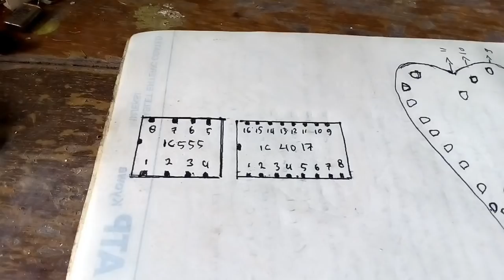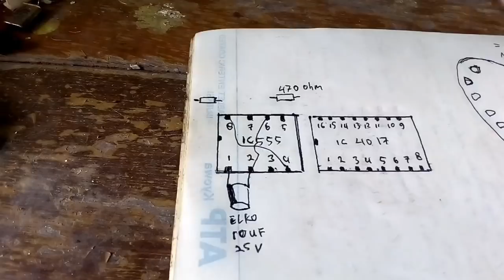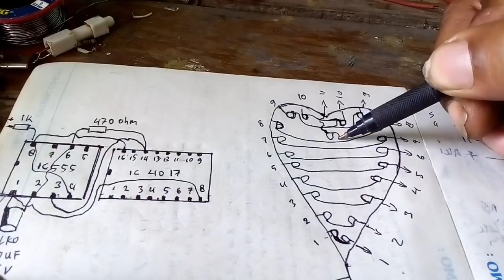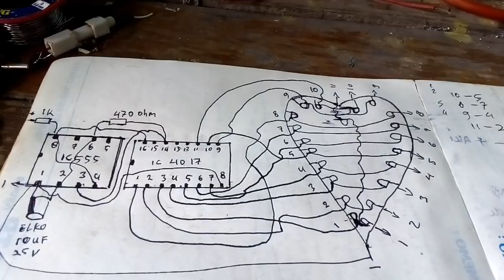Buat rangkaian lampu led berjalan running led untuk motor KNIGHT RIDER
Buat rangkaian lampu led berjalan running led untuk motor KNIGHT RIDER 2 mode yaitu untuk lampu senja dan lampu rem dwngan bentuk love unik dan cantik dengan cara yang detail agar anda bisa membuatnya di rumah